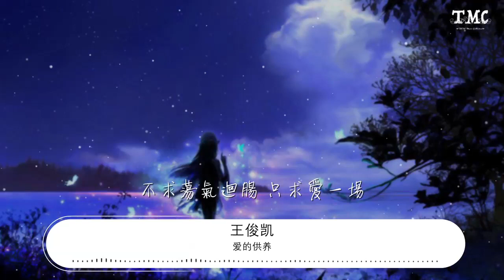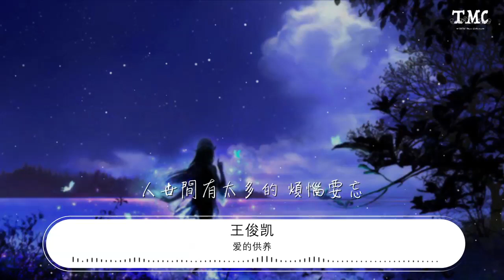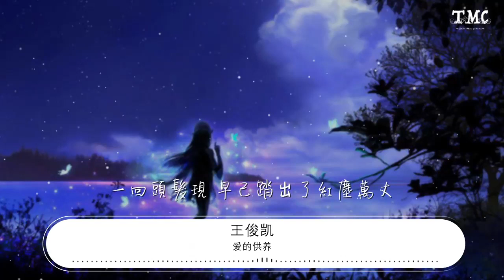愛的供養 - 王俊凱『我用盡一生一世 來將你供養』【動態歌詞Lyrics】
王俊凱

00:00 愛的供養 (Live) - 王俊凱
00:06 詞：於正
00:12 曲：譚璇
00:18 把你捧在手上 虔誠地焚香

00:26 剪下一段燭光 將經綸點亮

00:34 不求蕩氣迴腸 只求愛一場

00:42 愛到最後受了傷 哭得好絕望

00:49 我用盡一生一世 來將你供養
00:57 只期盼你停住 流轉的目光

01:05 請賜予我無限愛 與被愛的力量
01:13 讓我能安心在菩提下 靜靜的觀想

01:38 把你放在心上 合起了手掌

01:46 默默乞求上蒼 指引我方向

01:54 不求地久天長 只求在身旁

02:02 累了醉倒溫柔鄉 輕輕地梵唱

02:09 我用盡一生一世 來將你供養
02:17 只期盼你停住 流轉的目光

02:25 請賜予我無限愛 與被愛的力量
02:33 讓我能安心在菩提下 靜靜的觀想

02:43 我用盡一生一世 來將你供養
02:52 人世間有太多的 煩惱要忘

02:59 苦海中飄蕩着你 那舊時的模樣
03:07 一回頭髮現 早已踏出了紅塵萬丈